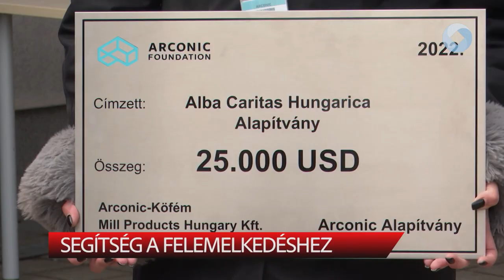Segítség a felemelkedéshez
Mintegy 10 millió forinttal támogatja a Kríziskezelő Központot az Alba Caritas Hungarica Alapítványon keresztül az Arconic Alapítvány. A támogatás révén kilenc korábban nehéz élethelyzetben lévő támogatott lakhatását, társadalmi integrációját finanszírozzák.